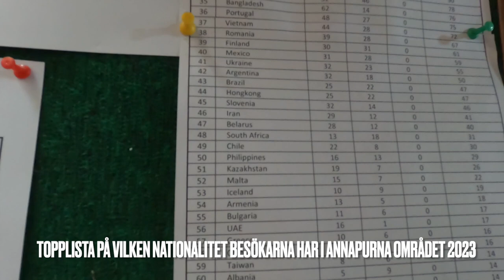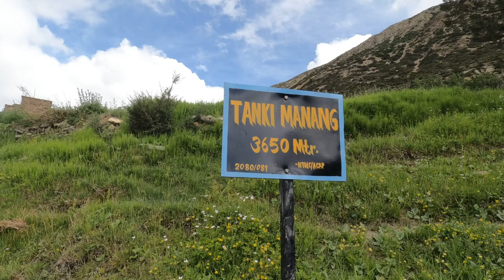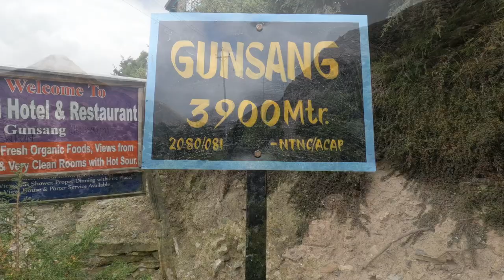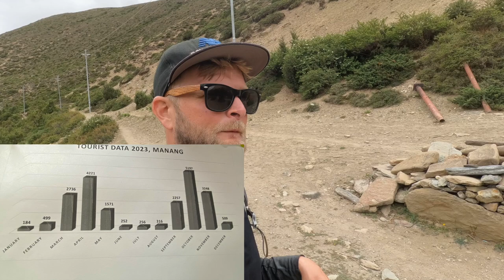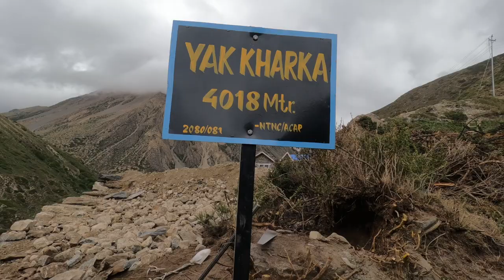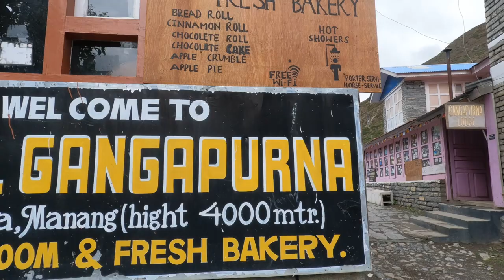Dag 9 Annapurna Circuit Trek (Manang till Yak Kharka ) Nepal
Nu börjar vandringen mot toppen av Annapurna Circle. Blir en dag med vandring,mat,te och snickers.